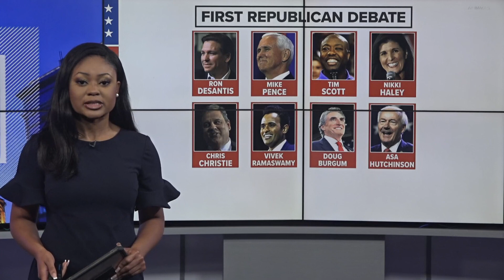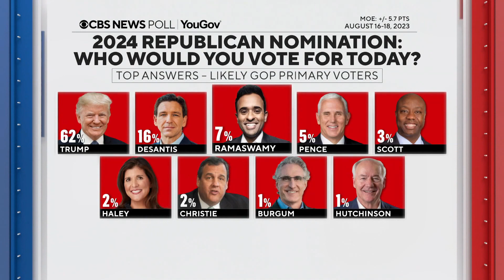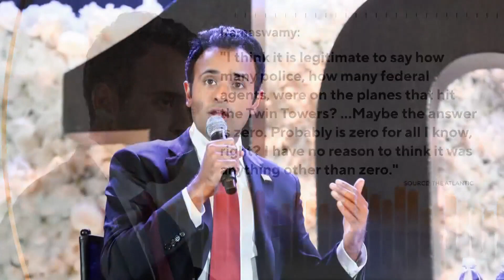Previewing first Republican presidential debate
Republican presidential hopefuls face off Wednesday night. The party front-runner, former president Donald Trump, will not be there.